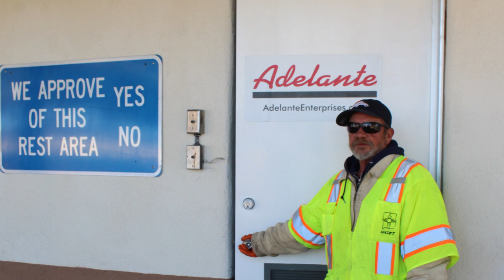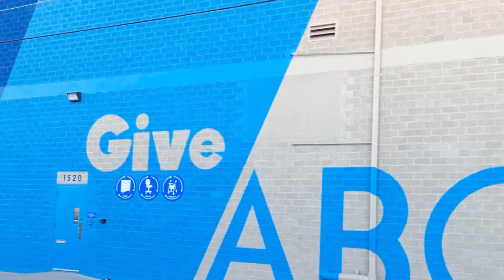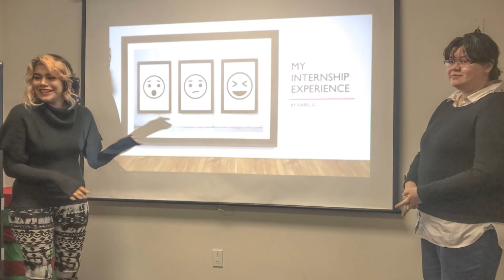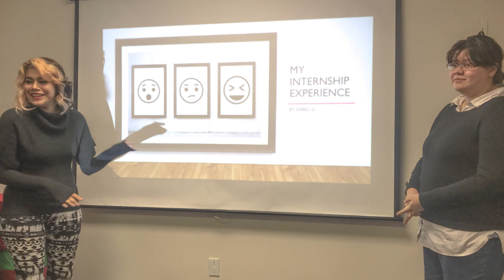What Does Adelante Do?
You may think you know Adelante, but you don't know Jack! Let us show you all the things we do to make a positive impact on the lives of tens of thousands of New Mexicans every year.